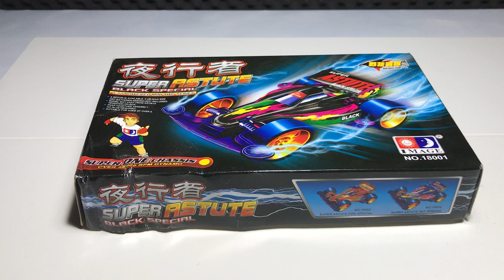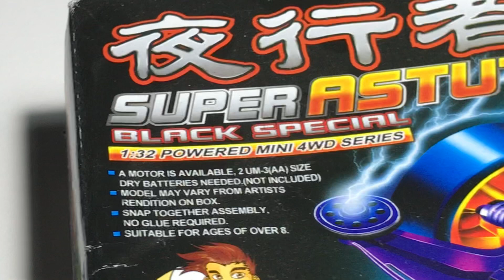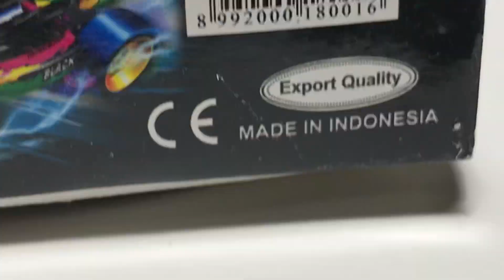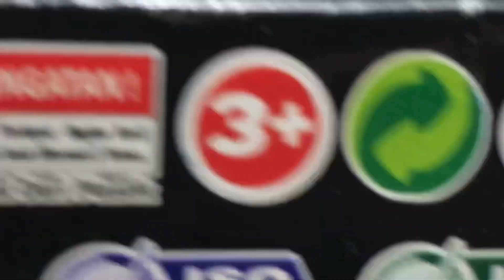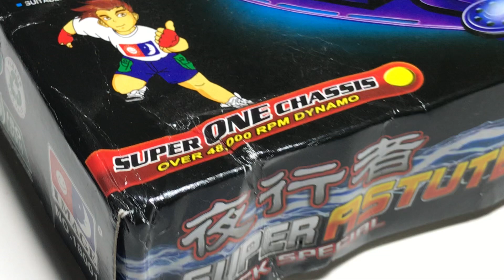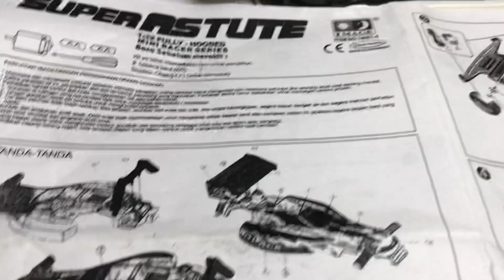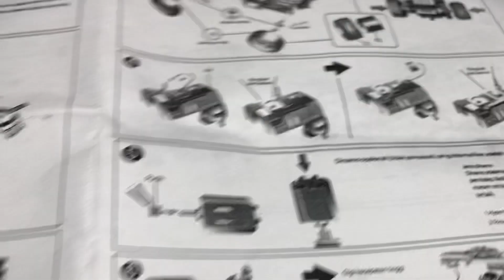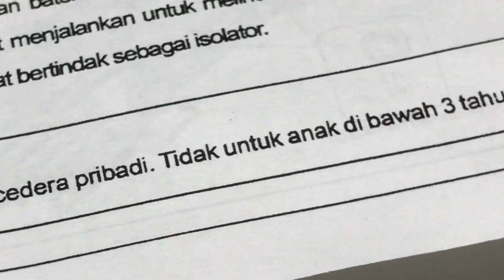Beli Tamiya buatan Indonesia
buat Netizen
yang sering ngatain produk lokal:

Kalau mau Bagus,
jangan beli barang murah sat.